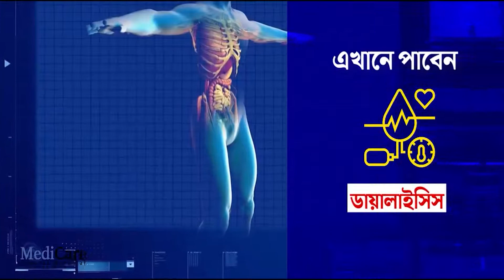ভাঙ্গছে নদী, ভাঙ্গছে পাড়। বিঘার পর বিঘা চাষের জমি চলে যাচ্ছে নদী গর্ভে।—প্রতিবাদী আওয়াজ